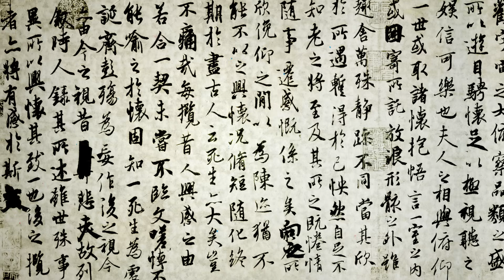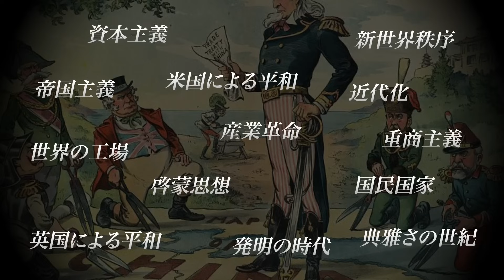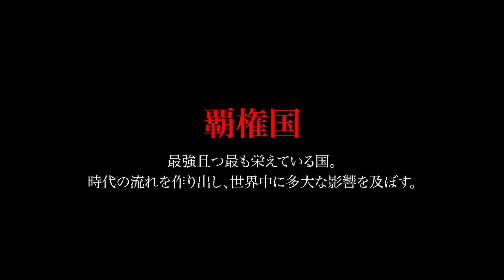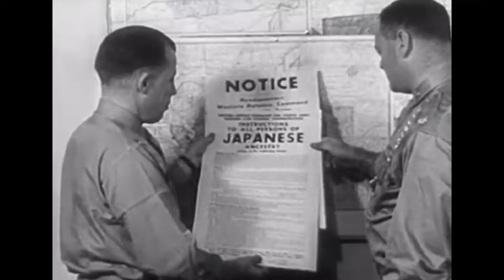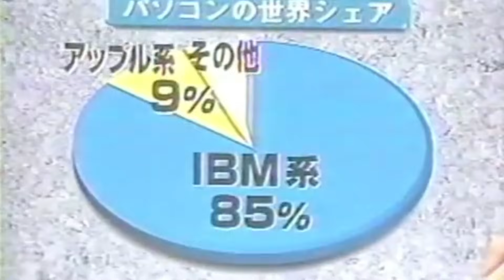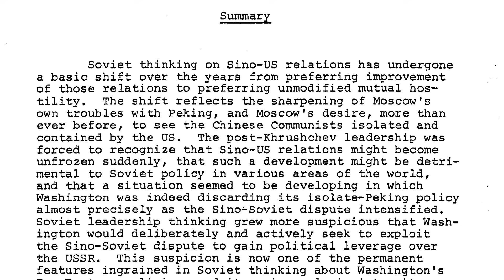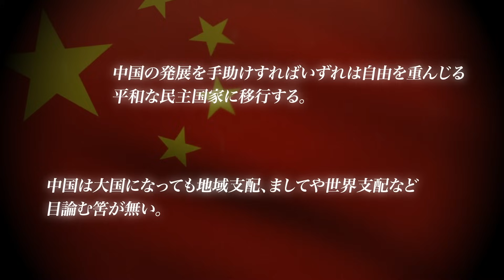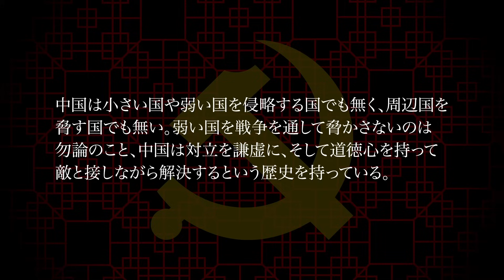中国の「夢」とは？【百年国恥と世界覇権への野望】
台湾「自分こそが中国だ！」
中国「いや、台湾は中国ではない。こちらが中国だ！」
台湾「なら、そちらが中国で、自分は台湾ということにしよう。」
中国「いや、台湾は中国だ！」
台湾「！？」